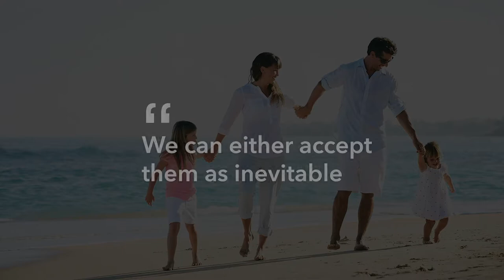This is the secret to not being afraid of the future | Steven Garner Life Coach & Speaker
When you learn to accept the harsh reality of things that will inevitably happen, only then will you break the power that worrying has over you.